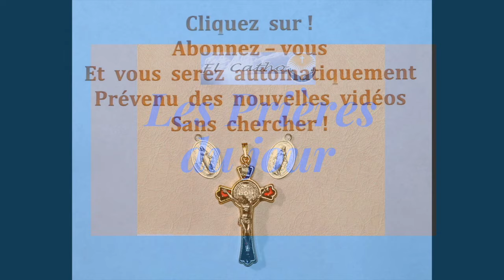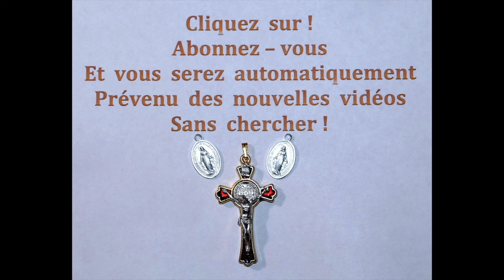le 3/03 - Des Prières Profondes à Notre Seigneur Jésus Christ Jour !